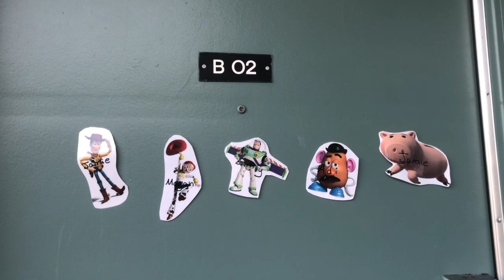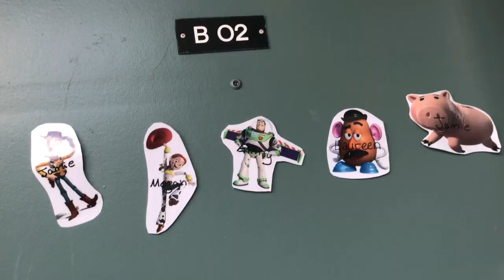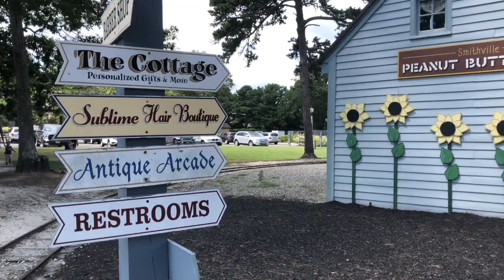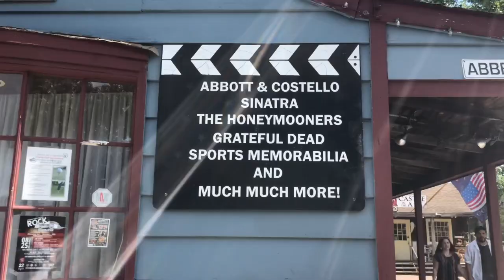College Move In Day || Laureen Yabis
Please come join the family

xoxo,
Laureen

FAQs:
Q. How old are you?
I’m 22.

I am Filipino + Chinese.

I live in New Jersey.